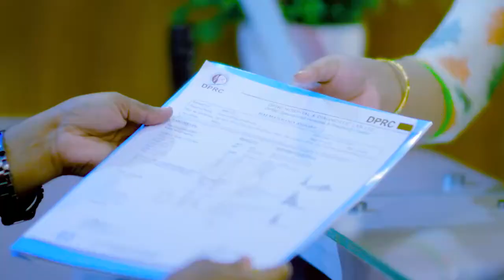ঘাড় ও কোমর ব্যথা ভাল হল | Neck & Back Pain Treatment In Bangladesh | Best Pain Treatment